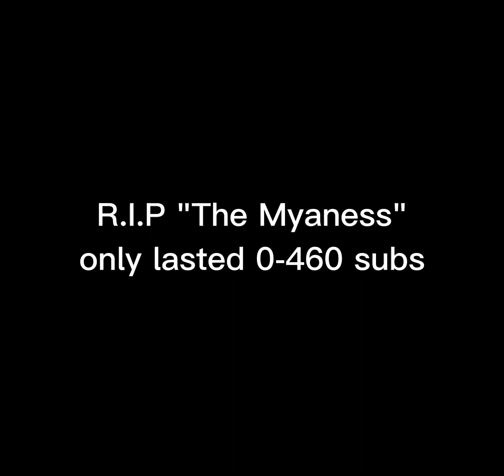R.i.p the myaness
I hope some of u remember